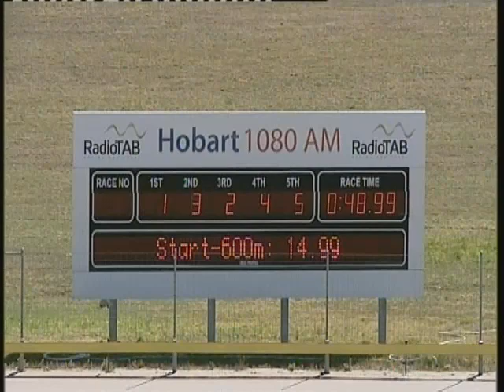4 9 12 T Hobart Trial 10 FB